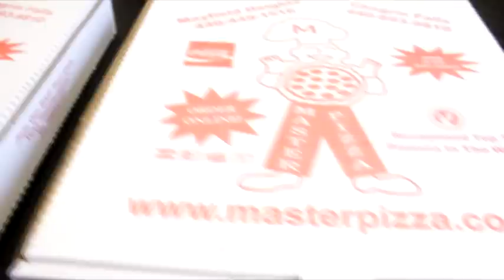intern pizza contest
WMJI 105.7 Majic Morning Show Interns Compete Against Each Other in a Pizza Contest. Pizza Provided by Master Pizza.
Of course Intern Mike, the only one who has competed before, wins.
It's gross, but still funny.